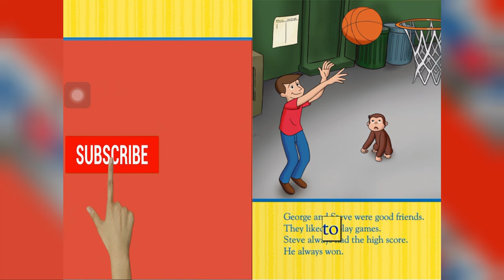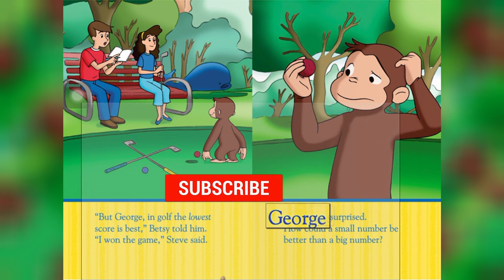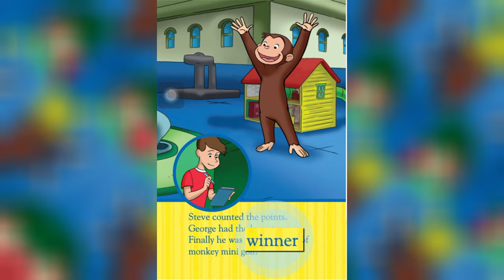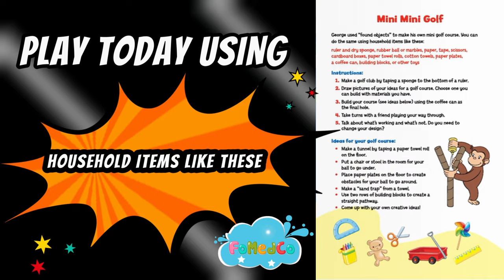Curious George Story - Play Mini Golf | Bed Time Stories | Kids Stories | FoMedCo Stories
Who’s going to win and play mini golf, the Curious George  Have fun playing along with this classic story! ( title: Curious George - play mini golf )

About FoMedCo:

Where kids can be happy ,smart and funny!

At FoMedCo, our goal is to help make learning a fun, interactive and enjoyable experience for kids by creating beautiful 2D animation, educational lyrics, and toe-tapping music.

We also make life easier for parents who want to keep their kids happily entertained, and busy, giving you the peace of mind that your children are receiving quality educational content.  Our videos also give you an opportunity to teach and play with your children as you both watch!

I would love to hear your thoughts in comments section or on my video, so please do reach out to me on YouTube, instagram, facebook page, and  please do Subscribe and hit that bell button! It would mean a lot to me and motivate me to make more videos for you all!

Content copied from : Epic